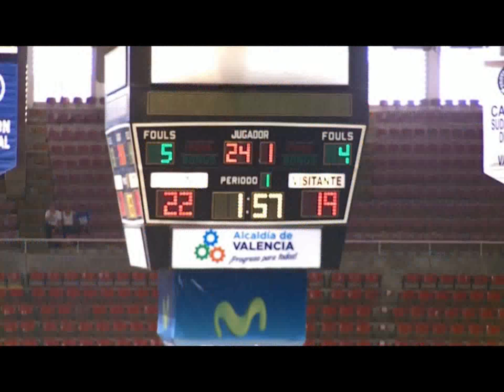1er Cuarto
Musa Abdul-Aleem scores 11 points in the first quarter